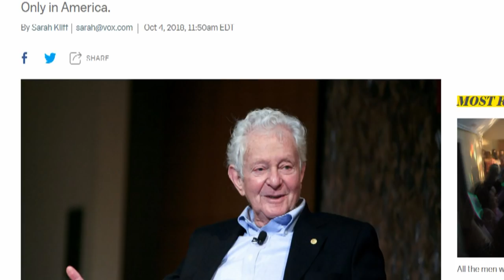Nobel Prize Winning Physicist Sold His Medal To Pay Medical Bills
Leon Lederman won a Nobel Prize in 1988 for his pioneering physics research.

But in 2015, the physicist, who passed away Wednesday, sold his Nobel Prize medal for $765,000 to pay his mounting medical bills. The University of Chicago professor began to suffer from memory loss in 2011, and died in an Idaho nursing home...